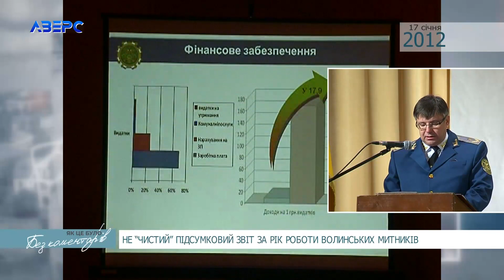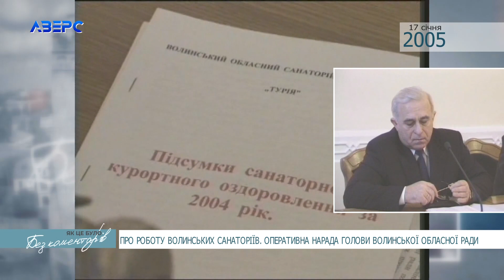ЯК ЦЕ БУЛО 17 січня Ч.3